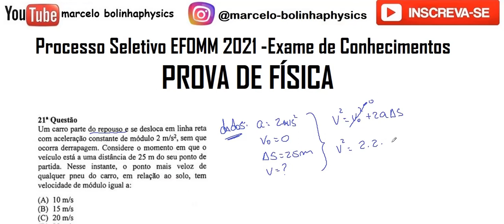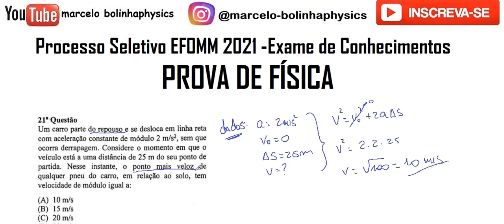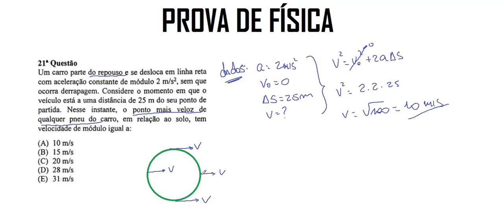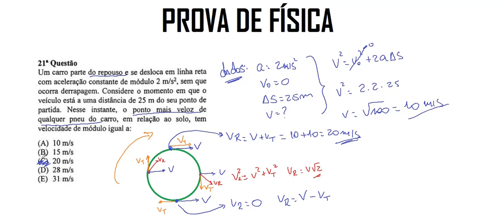Resolução da prova de FÍSICA – EFOMM– 2021 – Questão: 21.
21 - Um carro parte do repouso e se desloca em linha reta com aceleração constante de módulo 2 m/s2, sem que ocorra derrapagem Considere o momento em que o veículo está a uma distanâcia de 25 m do seu ponto de
partida. Nesse instante, o ponto mais veloz de qualquer pneu do carro, em relação ao solo, tem velocidade de módulo igual a:
(A) 10m/s
(B) 15m/s
(D) 28mls
(B) 31m/s